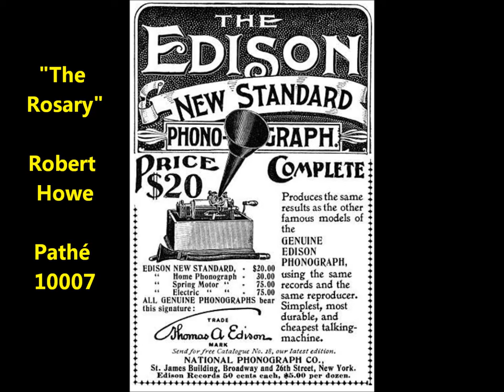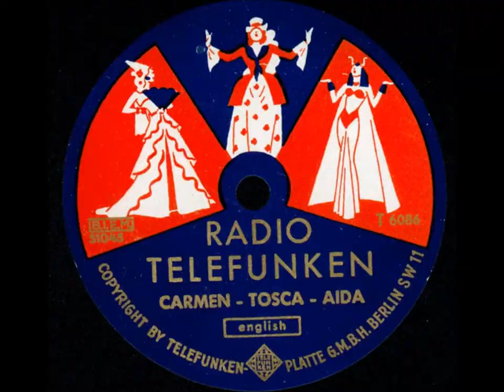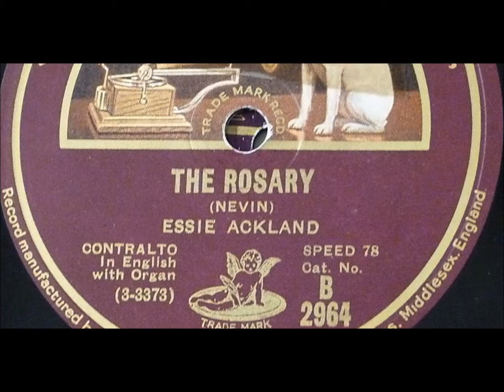"The Rosary" famous song by composer Ethelbert Nevin = Robert Howe on Pathé 10007 (1917)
“The Rosary” is the work of composer Ethelbert Nevin, who lived from 1862 to 1901.

The hours I spent with thee, dear heart
Are as a string of pearls to me
I count them over, ev'ry one apart
My rosary, my rosary

Each hour a pearl, each pearl a prayer
To still a heart in absence wrung
I tell each bead unto the end
And there a cross is hung

O, memories that bless and burn
O, barren gain and bitter loss
I kiss each bead and strive at last to learn
To kiss the cross, sweet heart, to kiss the cross

"The Rosary" is sung by Robert Howe on Pathé 10007.  Pathe discs should be played at 80 rpm.

Sound file was done by Jeremy Passarelli.